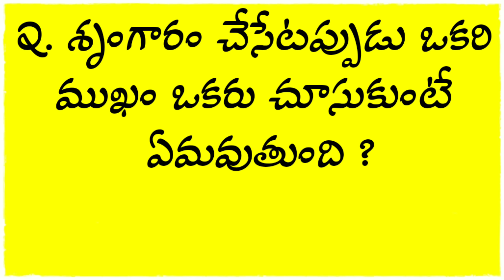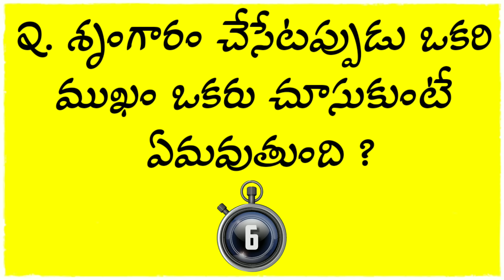Interesting Humanlife Questions Telugu | life Questions Telugu | GK life Questions Telugu | Quiz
Interesting Humanlife Questions Telugu | Sexlife Questions Telugu | GK life Questions Telugu | Quiz Telugu questions

teluguquiz

humanlife sexsectret sexquetions

Life Secrets Quiz questions | Human Life Gk Quiz Questions quizquestions interestingquestions sexualgkquestions gkanswers questions questions and answers human life secret quiz questions and answers .
 general knowledge quiz telugu,

quiz by quiz తెలుగు answers,

gk questions in telugu online test ,

latest gk bits in telugu,